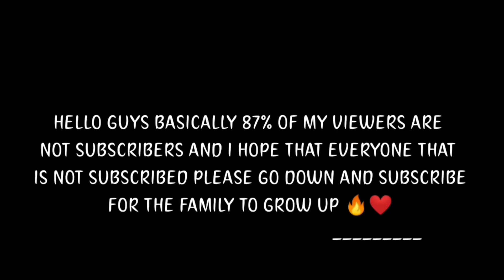Freefire : highlight Impressive Shots 👽⚡ | Xiaomi Redmi Note 9 Pro Max ⚙️ default dpi !!!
Device : Redmi note 9 pro max 🔥
Storage : 6gb ram 128gb rom 🚀
Phone dpi : default 👽